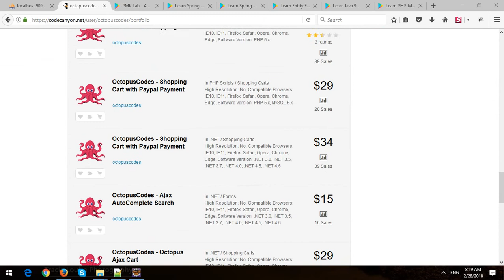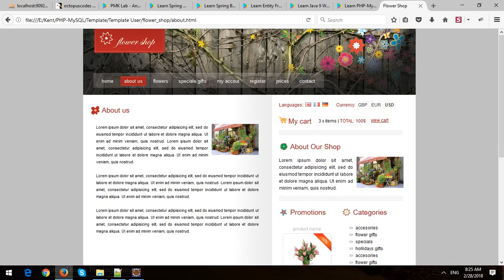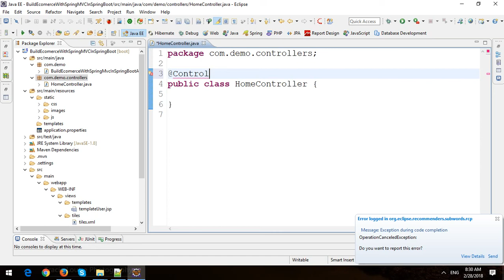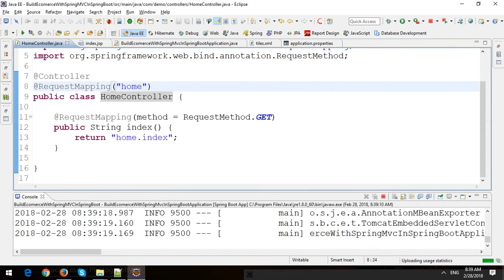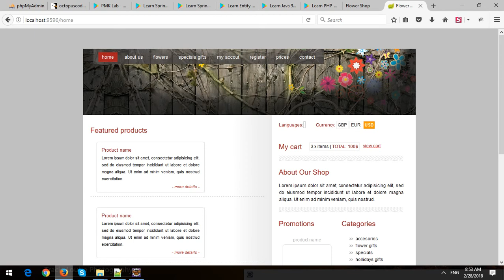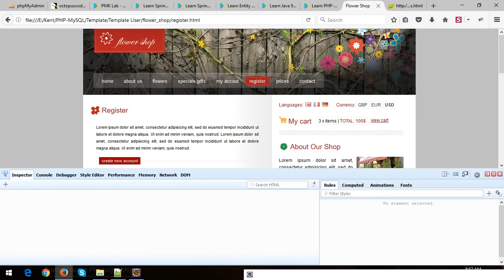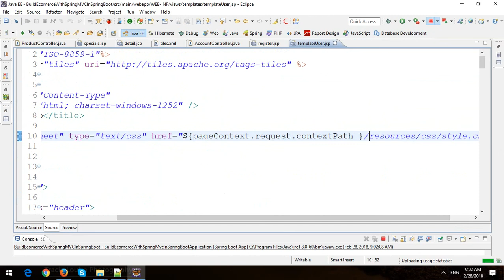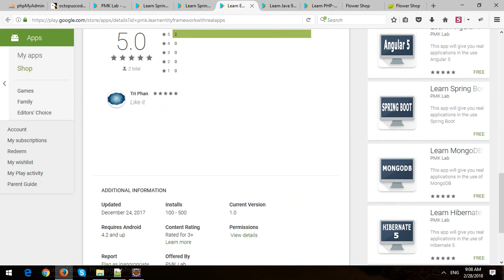Building eCommerce Store Using Spring MVC and Spring Data JPA in Spring Boot - Part 1 - Template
In this video, I will demo how to Building  eCommerce Store Using Spring MVC and Spring Data JPA in Spring Boot.